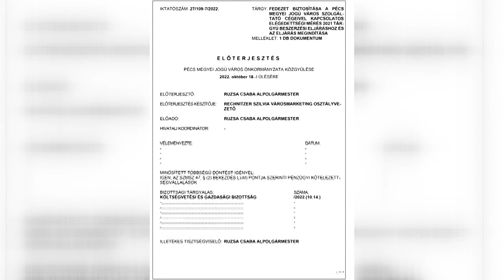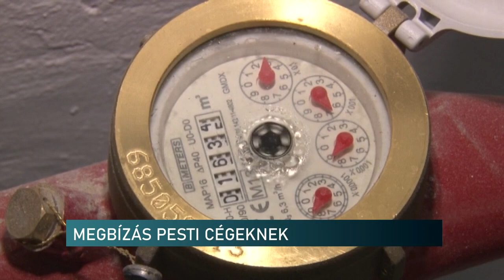17 millió a szocialista kötődésű cégeknek - nem a pécsieket segítik, háborog a képviselő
17 millióval kínálják meg a szocialista kötődésű cégeket - nem a pécsieket segítik, háborog a képviselő

Felháborító, hogy pesti cégeket bízna meg a pécsi önkormányzat 17 millióért, miközben a pécsi családok segítésére nem jut a városi kasszából - mondta a keddi közgyűlés után a jobboldal képviselője. A képviselők baloldali többsége ugyanis egy olyan javaslatot fogadott el, amely szerint fővárosi közvéleménykutatók kérdeznék ki a baranyai megyeszékhelyen élőket a helyi szolgáltatásokról. Erre olyan baloldali kötődésű társaságokat néztek ki, amelyeken keresztül pénzt és adatokat kaphatnak a baloldali szereplők - mondta a döntés után a politikus.